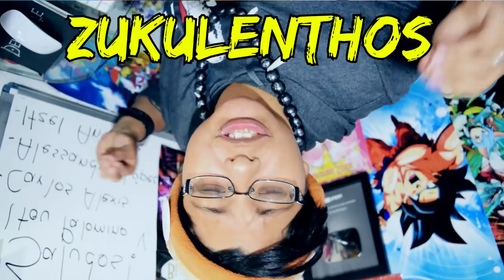CASI MUER0 POR HACER COSPLAY!! StoryTime | Elcanaldelpatho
Hoy les cuento una historia zukulentha y trágica jajaja